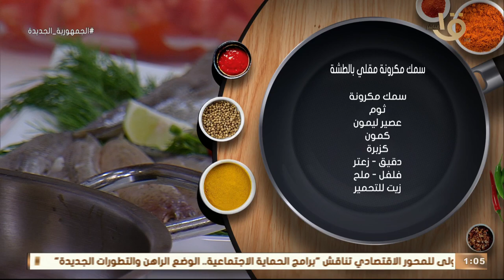لكل ست بيت شطرة الشيف👨‍🍳 هيقولك على طريقة تحضير"سمك مكرونة مقلي بالطشة"المقادير من المدرسة المغازية"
لكل ست بيت شطرة🤩 الشيف👨‍🍳 هيقولك على طريقة تحضير "سمك مكرونة مقلي بالطشة👌
" المقادير سهلة وبسيطة وكلها من المدرسة المغازية" 👌😋 ... مع العلم ممكن نستخدم الطشة في كل انواع السمك كمان